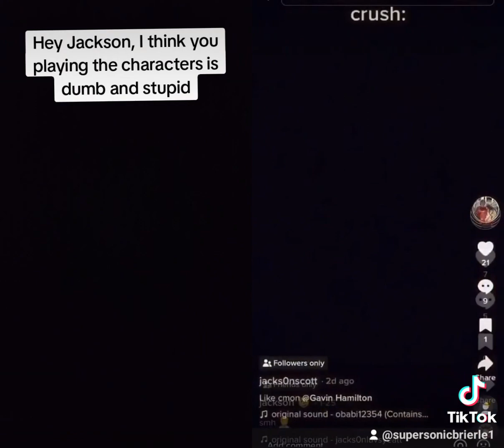jackson robert scott slapped me